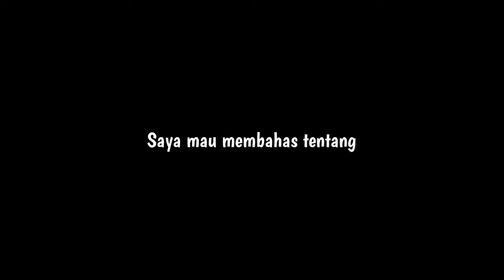Kandang babi yang baik sehat dan bersih Bali Banjit waykanan